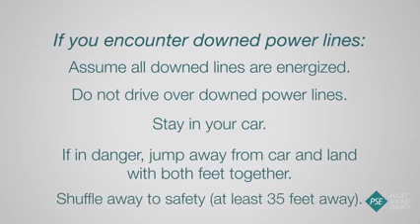撞电线竿了怎么办。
请大家一定要看这视频，把这些经验学起来，因為这随时可能救你一命！

 当你发生车祸的时候，又刚好车子缠绕著电线时，请不要马上下车；因為车内是不导电的，贸然下车，肯定没命！

 但是如果汽车即将爆炸怎麼办？这就是最关键的问题了！让这视频教你如何逃生！太有用了！